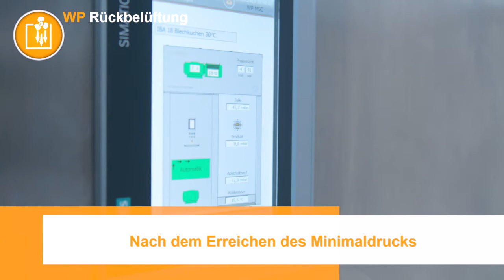Vacuspeed Rückbelüftung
VACUSPEED® der Schlüssel zur Wirtschaftlichkeit

Das neue „Vakuum-Verfahren“ kühlt Backwaren schneller ab als alle bisher bekannten Methoden. Ofenheiße Backwaren werden in wenigen Minuten abgekühlt. Die abgekühlten Produkte stehen sofort einer Weiterverarbeitung zur Verfügung. Das Abkühlen von Backwaren mit der Vacuumkühlung VACUSPEED® erzeugt anhaltende Rösche und Stabilität bei Backwaren. Die Backwaren zeigen sich dabei relativ unabhängig gegenüber wechselnden Witterungsbedingungen.

WP RÜCKBEFEUCHTUNG
Jederzeit kann produktspezifisch rückbefeuchtet werden. Feuchtigkeit kann abhängig vom Produkt in jeder Phase des Prozesses eingebracht werden. Damit bestimmen Sie den Röschegrad Ihrer Produkte.